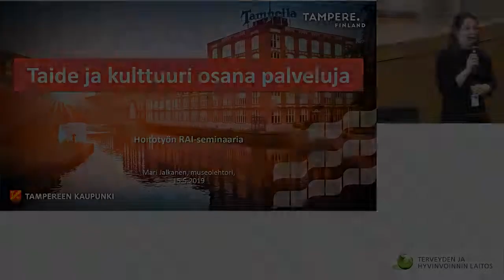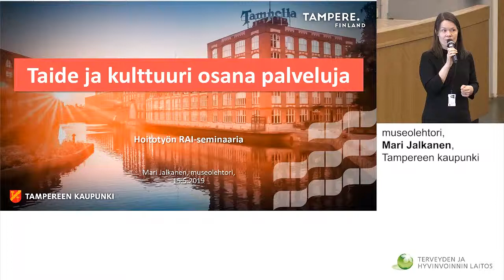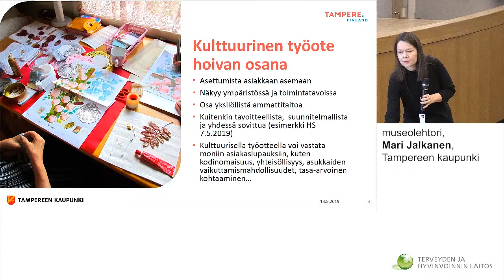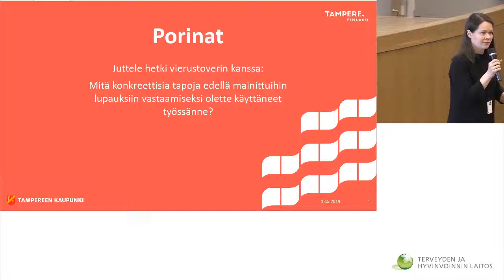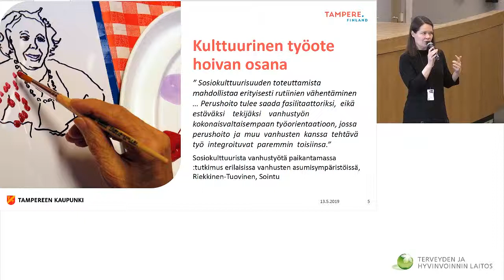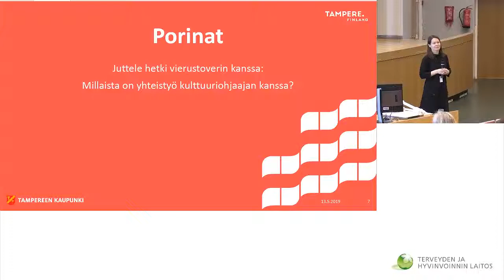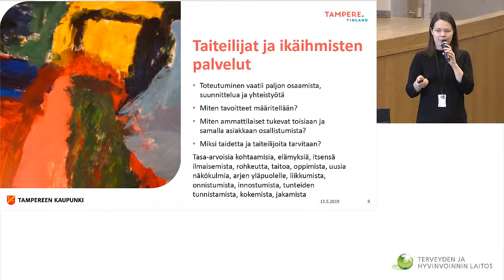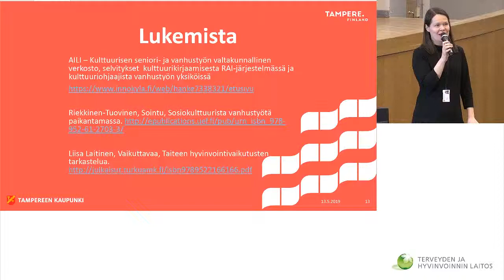Taide ja kulttuuri osana palveluja, Mari Jalkanen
Puhujana Mari Jalkanen, Tampereen kaupunki.
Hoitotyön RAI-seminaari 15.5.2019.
Seminaarin teemana Hyvä mieli ja toimintakyky.
Tampereen ammattikorkeakoulu TAMK, Tampere.